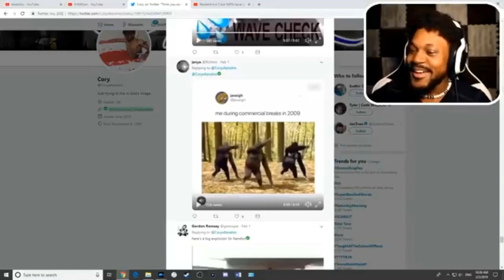I can’t take these gorillas body rolling 😂😂😂 (coryxKenshin)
I wanna upload this funny clip of coryxkenshin reacting to this video so I hope y’all catch this funny 😂